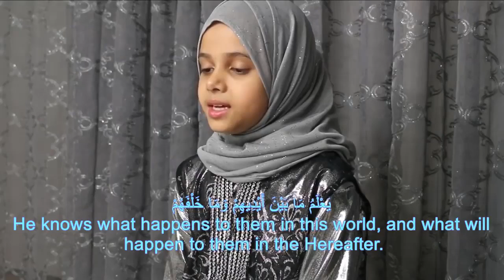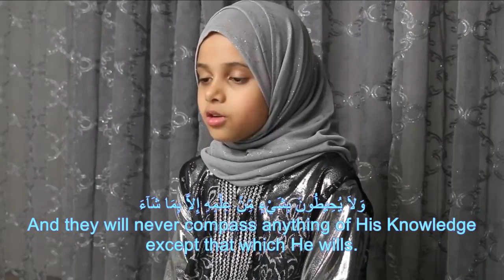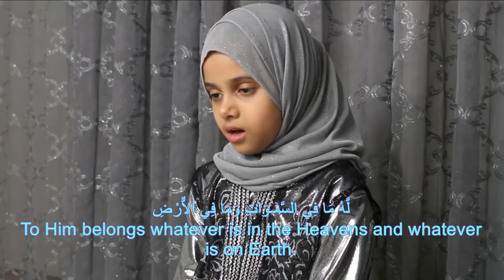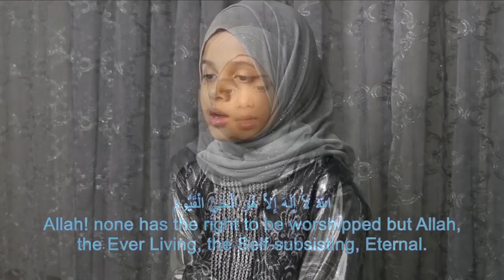Ayatul Kursi 100 Times - Solve All Worries | Learn Ayat Kursi 100x beautiful recitation | Protection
Ayat Al-Kursi ( the Verse of the Throne ). Ayat Al-Kursi / Ayatul Kursi is the most powerful ayah in the Quran. Ayatul Kursi is found in Surah Baqarah Ayah 255. Imam Ali (AS) was told by our Holy Prophet: Qur'an is a great word, and Surae Baqarah is the leader of the Qur'an and Ayatul Kursi is the leader of Surae Baqarah.

Ayat Al Kursi has lots of benefit. Read or listen this 100 times daily. This will give protection from evil eye, shayateens, health benefits, fulfills wishes and many more.

Ayat Al-Kursi | Ayatul Kursi 100 Times Recitation with Arabic & English Subtitles by Maryam Masud

Bismillahir-Rahmanir-Raheem

Allahu la ilaha illa Huwa, Al-Haiyul-Qaiyum
La ta'khudhuhu sinatun wa la nawm,
lahu ma fis-samawati wa ma fil-'ard
Man dhal-ladhi yashfa'u 'indahu illa bi-idhnihi
Ya'lamu ma baina aidihim wa ma khalfahum,
wa la yuhituna bi shai'im-min 'ilmihi illa bima sha'a
Wasi'a kursiyuhus-samawati wal ard,
wa la ya'uduhu hifdhuhuma Wa Huwal 'Aliyul-Adheem
Ayatul Kursi Full - Beautiful Recitation
Ayatul Kursi- Beautiful Recitation by mishary
Ayatul Kursi plus 4 Qul Beautiful Recitation Surah HD - 4K
Ayat Kursi - 100 × beautiful recitation
Ayat Al Kursi Beautiful Recitation
Most Beautiful Recitation : Ayatul Kursi for 210 Minutes Non Stop : Merinding Bacaan Merdu
Ayat Al Kursi + 4 Kul's and God's Creations and Gifts to us.
Ayatul Kursi Beautiful Recitation by Maryam Masud Laam with Bengali Subtitles. খুবই সুন্দর কন্ঠে
Fatih Seferagic beautiful Quran recitation - Ayatul Kursi [Subtitles]
LEARN QURAN: AYAT AL-KURSI (AYATUL KURSI)
Ayatul Kursi Beautiful Recitation (with Arabic text)
Ayatul-Kursi very beautiful recitation (Saad Al-Ghamdi)
Ayatul Kursi Beautiful Recitation | Must Listen 100x Daily For Protection Wealth/Health

Meaning of Ayatul Kursi:

In the Name of Allâh, the Most Gracious, the Most Merciful.
Allah! none has the right to be worshiped but Allah, the Ever Living, the Self-subsisting, Eternal.
Neither slumber, nor sleep overtake Him.
To Him belongs whatever is in the Heavens and whatever is on Earth.
Who is he that can intercede with Him except with His Permission?
He knows what happens to them in this world, and what will happen to them in the Hereafter.
And they will never compass anything of His knowledge except that which He wills.
His Kursi extends over the heavens and the earth,
and He feels no fatigue in guarding and preserving them.
And He is the Most High, the Most Great.

"Allah! There is no god but He - the Living, The Self-subsisting, Eternal. No slumber can seize Him Nor Sleep. His are all things In the heavens and on earth. Who is there can intercede In His presence except As he permitteth? He knoweth What (appeareth to His creatures As) Before or After or Behind them. Nor shall they compass Aught of his knowledge Except as He willeth. His throne doth extend Over the heavens And on earth, and He feeleth No fatigue in guarding And preserving them, For He is the Most High. The Supreme (in glory)."
(This Verse 2:255 is called Ayat al-Kursi).

Best Ayatul kursi wazifa
ayatul kursi 70 times
reciting ayatul kursi 41 times
ayatul kursi for love
benefits of reciting ayatul kursi